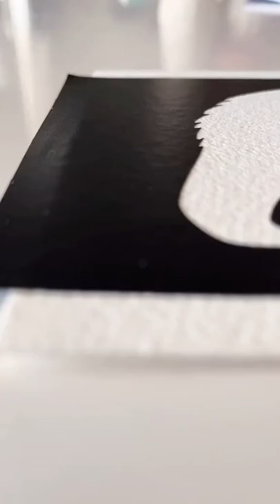Something different 🐻 artist painting embroidery nowlookatthis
Leave any questions you may have in the comments below! I will try my best to answer all